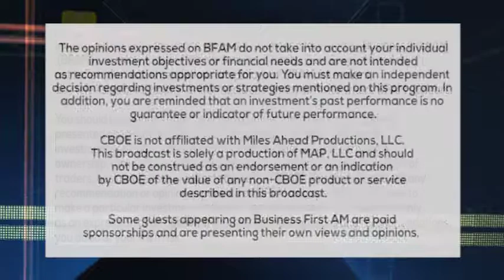POLITICS AND MONEY 6 6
Reporter Joe Cahill and Alex Castellanos take a look at Politics & Money.